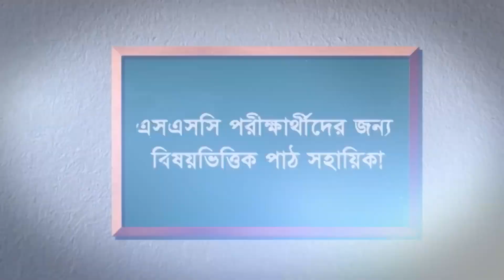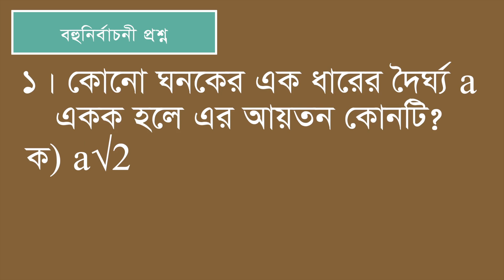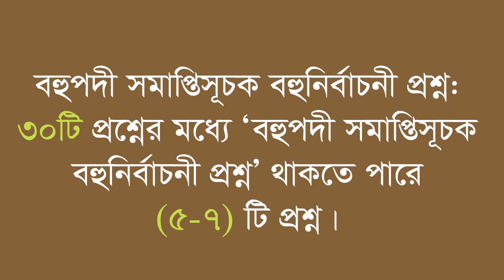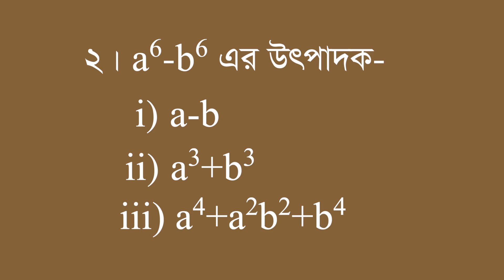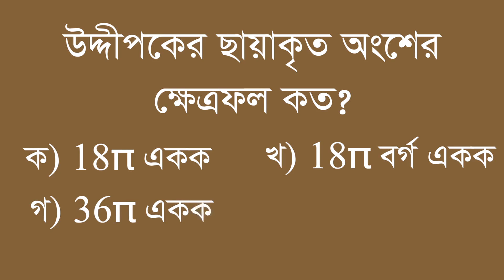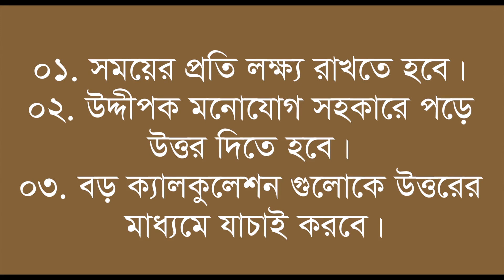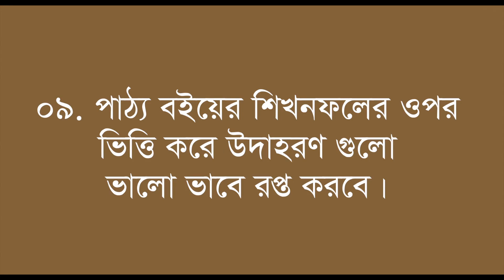বহুনির্বাচনী প্রশ্নের নমুনা।। গণিত।। পর্ব ০২।।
২০১৯ সালের এসএসসি পরীক্ষার্থীদের জন্য ‘ডিজিটাল পাঠ সহায়িকা’র এই পর্বে থাকছে গণিতের সাধারণ বহুনির্বাচনী প্রশ্ন নিয়ে আলোচনা। এই বিষয়ে গুরুত্বপূর্ণ দিক-নির্দেশনা পেতে ভিডিওটি দেখুন এবং পরীক্ষার্থীদের সাথে শেয়ার করুন।